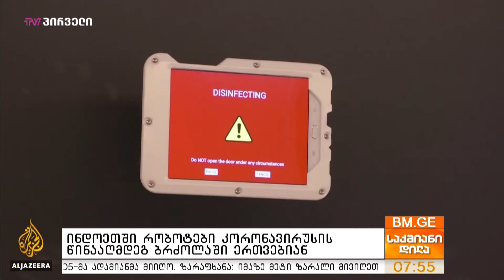ინდოეთში რობოტები კორონავირუსის წინააღმდეგ ბრძოლაში ერთვებიან